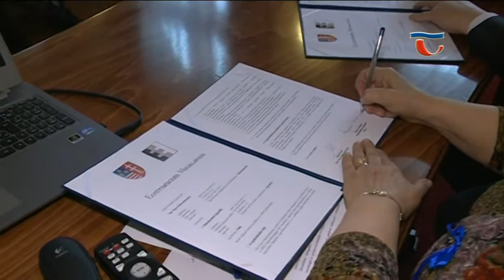150403 Híradó 01 Április 2. az autizmus világnapja I.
Az autista emberek agya másképpen dolgozza fel a külvilágból érkező ingereket, mint általában az emberi agy. Az eltérően felfogott ingerek eltérő válaszreakciókat eredményeznek: ettől látszik furcsának az autizmusban szenvedő emberek viselkedése. A világon tízmillió embert érint a fejlődési rendellenesség. Erre hívja fel a figyelmet az ENSZ, azzal, hogy április 2-át az Autizmus Világnapjának jelölte. Tatán tegnap a világnap alkalmából rendezett program keretein belül Tata Város Önkormányzata és a tatai Esőemberekért Egyesület együttműködési megállapodást írt alá.